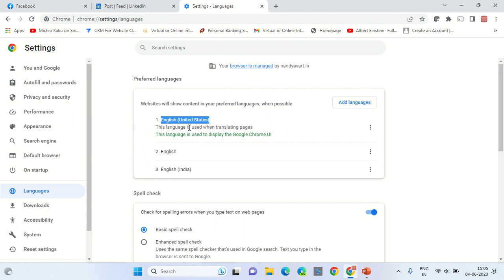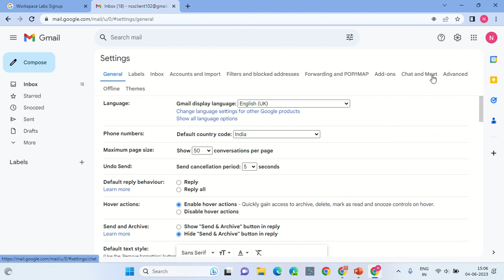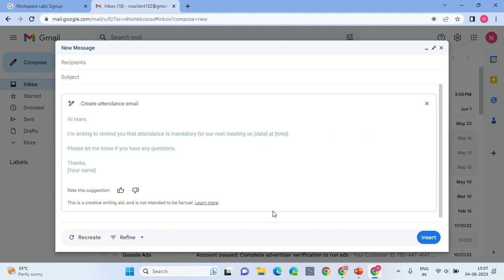HELP ME WRITE generative ai feature instant activation on Gmail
. New Gmail feature. Help me write generative ai feature instant activation.